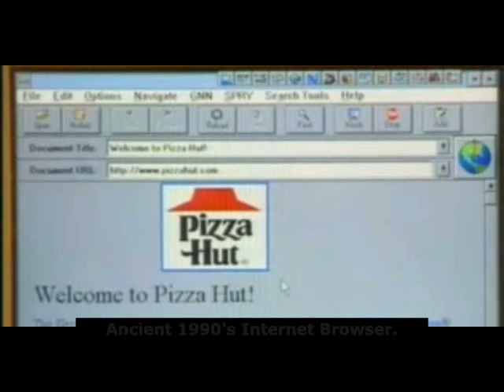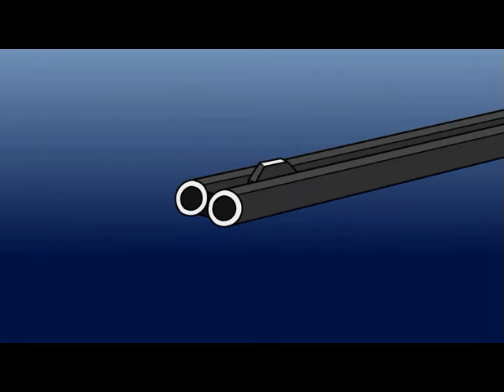The Boondocks. Origin, History And Influence!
The Boondocks the TV show on Adult Swim celebrates its 20th anniversary in 2025, but did you know it started off as a comic strip, created by Maryland University student Aaron Mcgruder in his school newspaper in 1996. It soon became a syndicated comic strip in major newspapers to critical acclaim and controversy and eventually made it to animated TV in 2005.

The franchise mashes an anime look and style with a brutal satire style looking at American culture through the lens of Hip Hop Culture. 20 years after its TV debut exposed it to a larger audience it is still controversial and downright prophetic as it exposed the insanity of the behavior of some of hip hops biggest stars like R Kelly and possibly even P Diddy.

Enjoy my review of the Boondocks from its humble origin to its iconic status of today and the question is will it be rebooted?